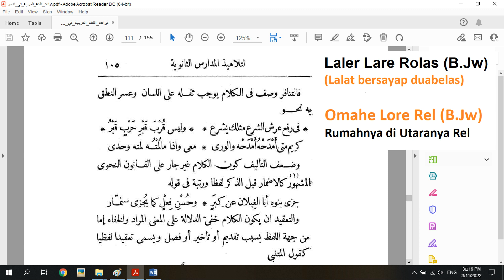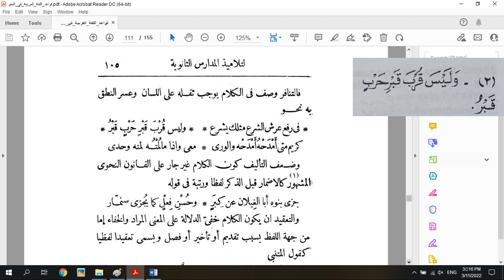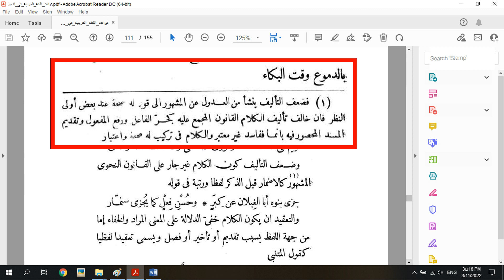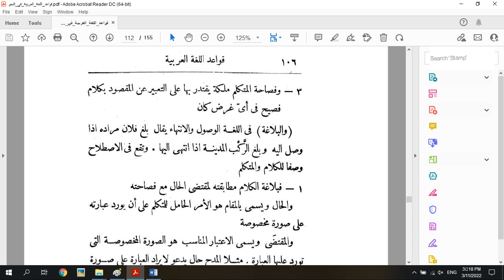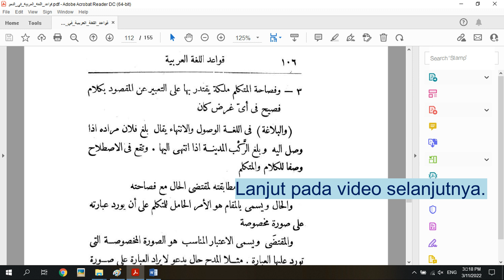2- Al Fashahah! Fashahah al Kalam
Fashahatul Kalam , yaitu terhindarnya kalam (jumlah) dari tanafurul kalimat dalam keadaan tersusun, dan dari kelemahan susunan dan dari ta'qid (kesemrawutan dalam susunan) sedang kata - kata itu sendiri bersifat fashahah. Maka arti 1) Tanafur itu, sifat kalam (jumlah) yang menimbulkan berat bagi lidah dan sulit mengucapkannya (membacanya ). 2) Dha'fut - Ta'lif ialah bahwa keadaan kalam (jumlah) itu tidak mengikuti peraturan / qaidah ilmu nahwu yang masyhur. 3) Kefasihan pembicara adalah bakatnya yang memungkinkan dia sanggup menyatakan mak sud dengan perkataan yang fasih , dalam tujuan apa saja atau apapun tujuan pembicara annya .

mukholafatul qiyas,
ilmu ma’ani,
ilmu ma’ani dalam balaghah,
fashahah,
fashahah artinya,
fashahah dan balaghah,
fashahah menurut bahasa berarti,
fashahah al kalimah,
fashahah kalimah adalah,
fashohah menurut bahasa yaitu,
fashahah dan adab,
fashahah kalimah,
contoh kalimah fashohah,
tanafur kalimat,
tanafur al kalimat,
الفصاحة,
الفصاحة هي,
الفصاحة والبلاغة,
الفصاحة في اللغة,
الفصاحة لغة,
الفصاحة الكلمة,
الفصاحة في علم البلاغة,
الفصاحة في البلاغة,
الفصاحة في الكلام,
الفصاحة والبلاغة لغة واصطلاحا,
تنافر الحروف,
تنافر الكلمات,
تنافر الكلمة,
مخالفة القياس,